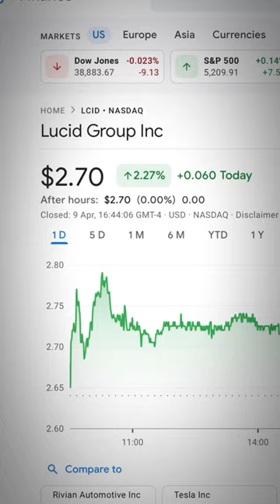أسرع سيارة في العالم سعودية 🇸🇦